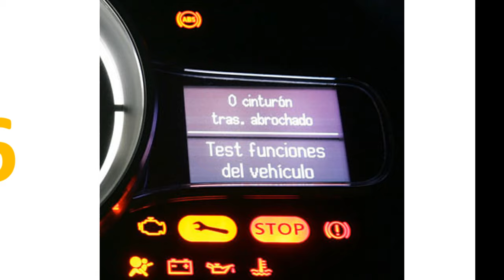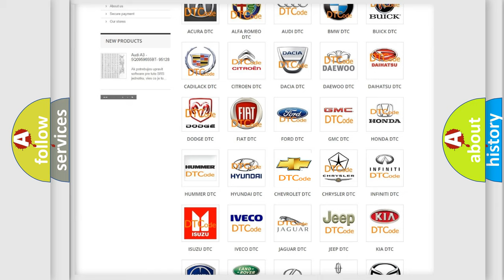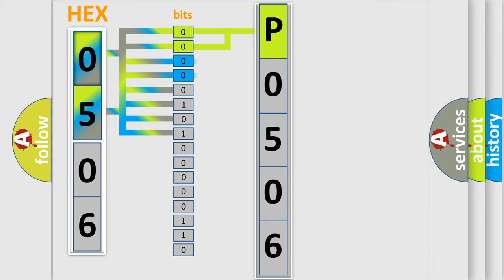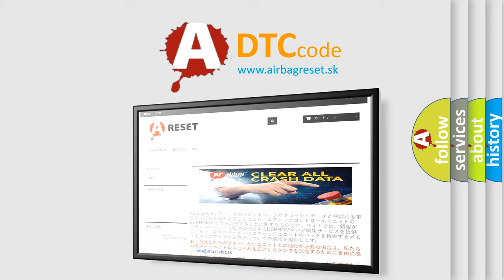DTC Chevrolet P0506 Short Explanation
Contents:
0:21 Basic DTC analysis according to OBD2 protocol standard.
1:48 Insight into programming
2:58 A diagnostically understandable description of the Diagnostic Trouble Code
3:05 Basic error definition

Make:
Chevrolet
Code:
P0506
Definition:
Speaker #4: Circuit Short To Battery
Cause:
Sets when a short to battery is detected on the LF A-pillar tweeter speaker circuits.When DTC B1A04:12 is set,the speaker output is disabled.